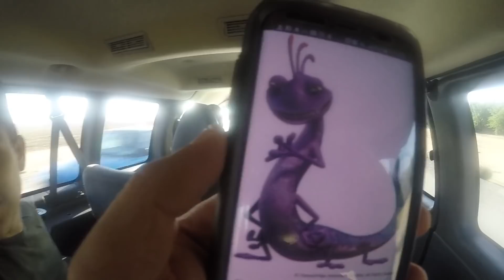TÚ A QUIEN PREFIERES? A MAYITO, EL CHORE, O LA TÍA CLARITA? | Mario El Cachorro Delgado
Comenta cuál de estos tres personajes, es tu favorito??? 🤔
El Mayito, El Chore, o La Tia Clarita ???